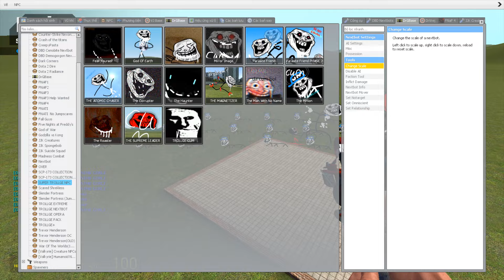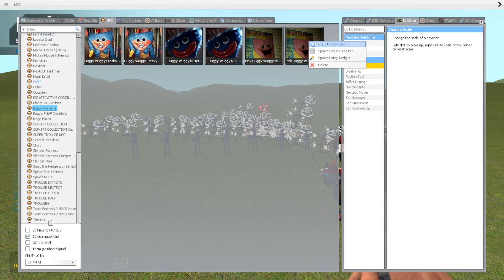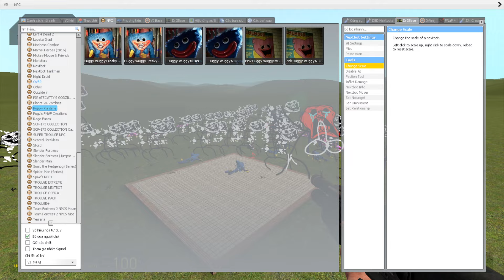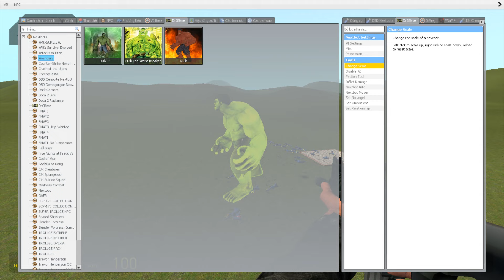Poppy Play Time vs Super Trollge - Garry's Mod Sandbox!!